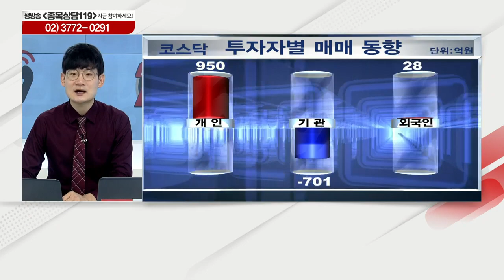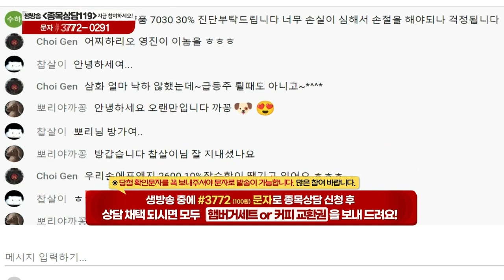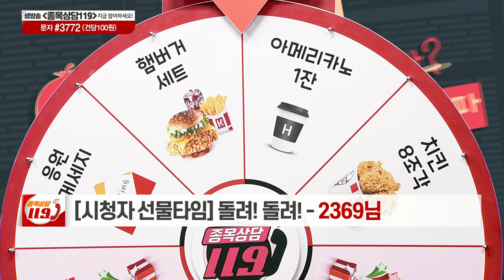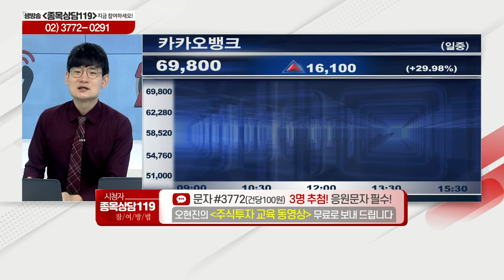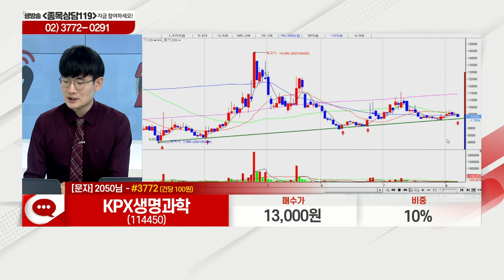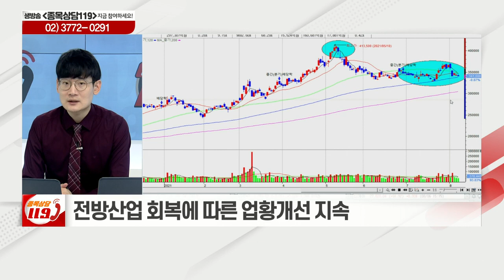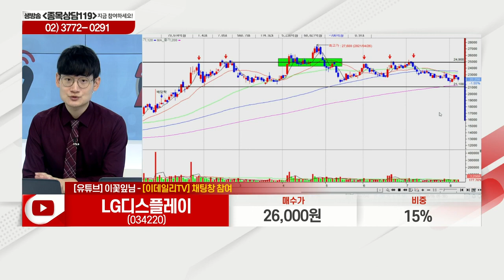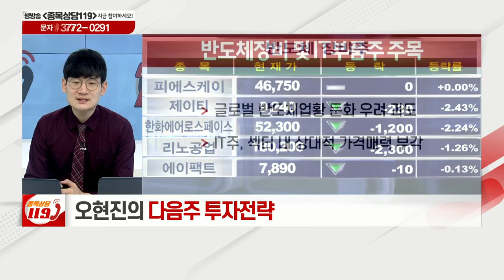미래에셋생명,한국카본,노바텍,넵튠,KPX생명과학,POSCO,LG디스플레이,녹십자, 유진로봇, 덱스터, 하나투어, 모두투어_이데일리맵 오현진_종목상담 119 1부 (20210806)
# 오늘장 특징주: 하나투어(039130), 모두투어(080130)
# 오현진의 관심주 리뷰: 덱스터(206560)
# 오현진의 관심주: 유진로봇(056080)